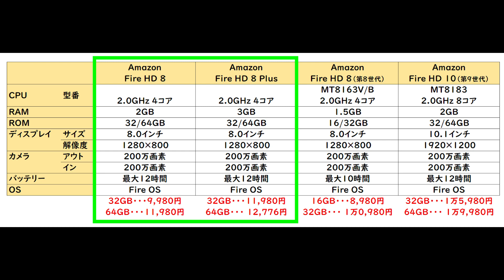2020年モデル【新型】 Fire HD8 発表 USBはTypeCに！ SDカードは1TBに！ そして発売日や価格は・・・ 気になる点を徹底チェック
昨年は新モデルが発売されなかったアマゾンの Fire HD8。先日やっと2020年版となる新型が発表されました。今回は、Fire HD8、Fire HD8 Plus のスペックや価格、通常のタブレットとの違いなどについてご紹介します。

▼Fire HD 8 公式ページ

▼Fire HD 8 Plus 公式ページ